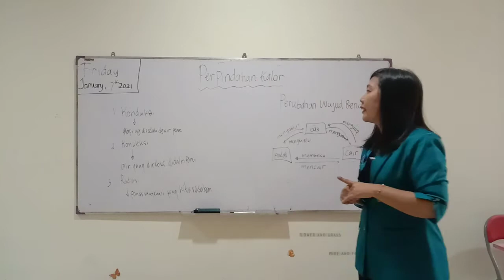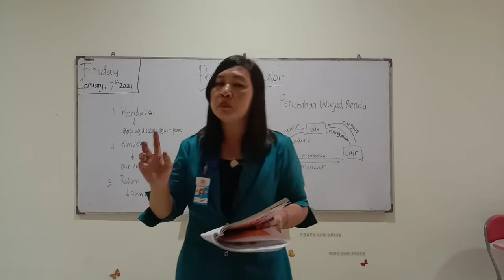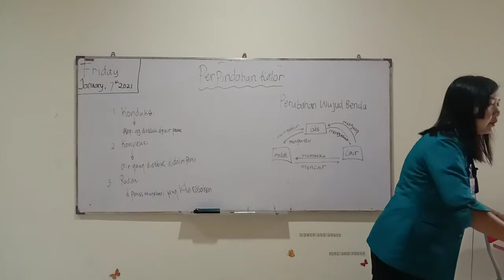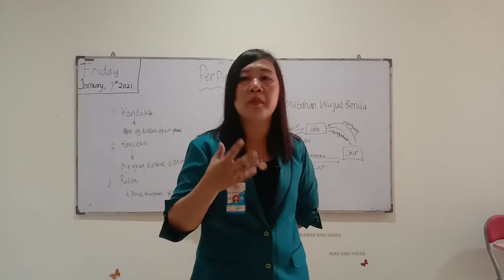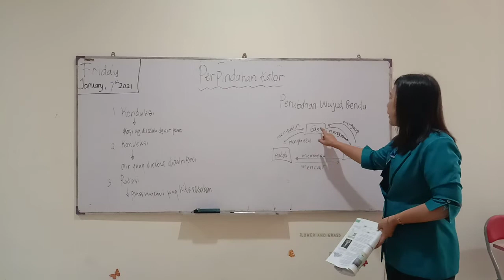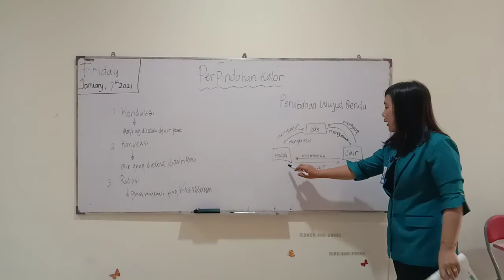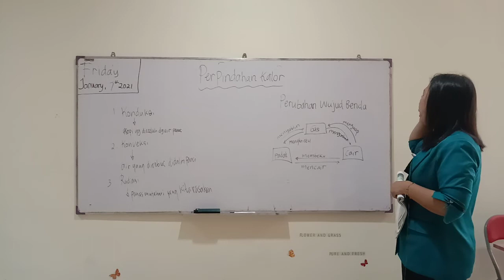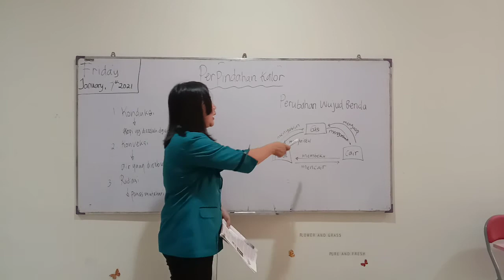SD MANGGALA GRADE 5, IPA, JUMAT 8 JANUARI 2021